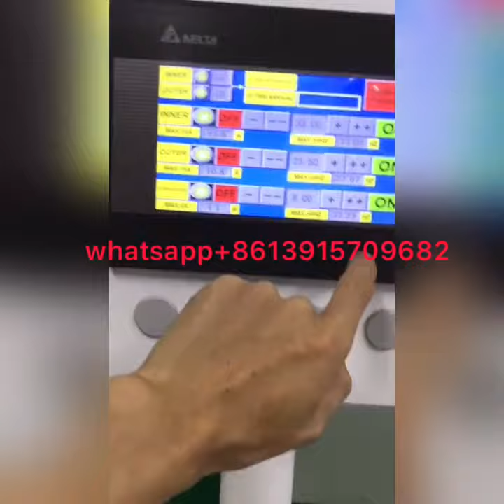plastic cosmetic tube production line